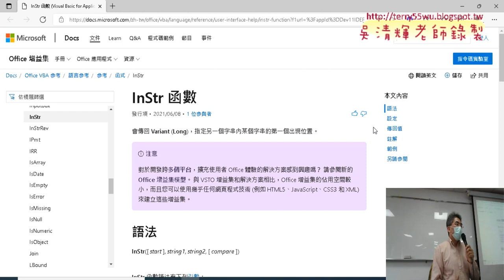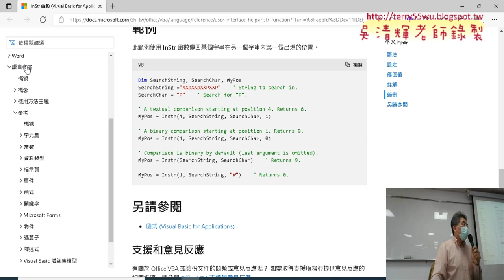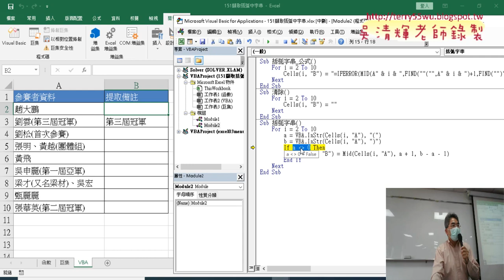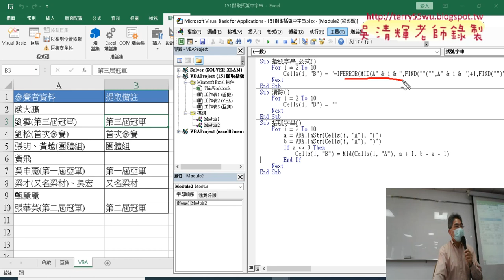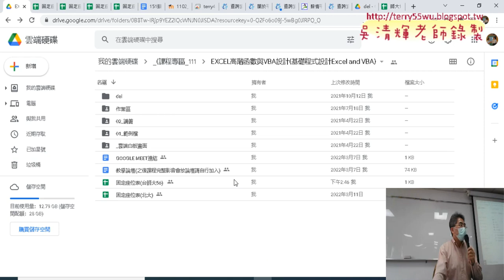04 轉換用VBA處理後輸出結果